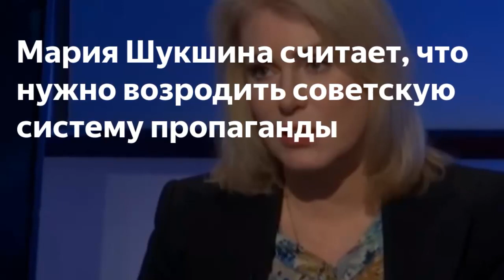Известный ведущий не выдержал и порвал с Шукшиной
После начала спецоперации по спасению Донбасса не проходит и дня, чтобы звезда не посвятила острой теме хотя бы один пост. Мария готова комментировать все, что угодно...